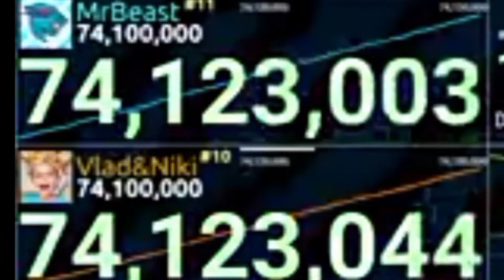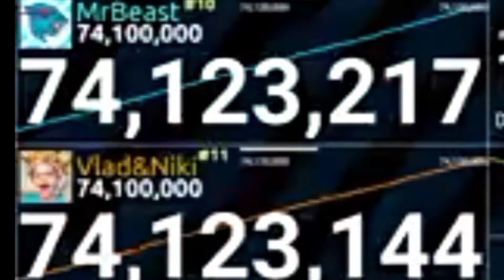MrBeast passed Vlad and Niki!